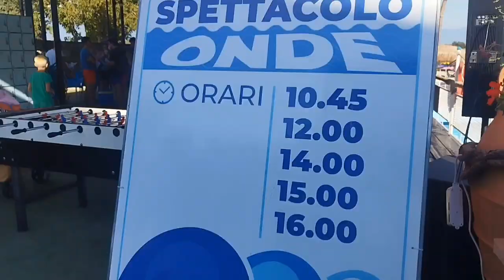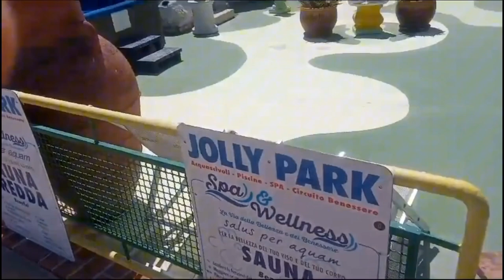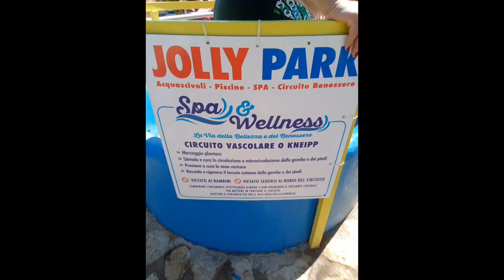Una Fantastica giornata al Parco Acquatico JOLLY PARK